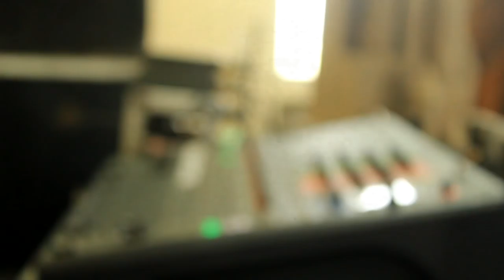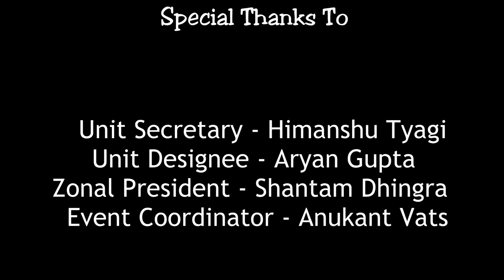Panel Discussion | After Movie | NASA | Himgiri Zee University | 2017-18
Here's the after movie of the event which was organised by the students of architecture in himgiri zee university, dehradun (U.K)

Videography & Photography by -

Sagar Dwivedi
Tushar Tiwari
Deepak Kumar
Vikrant Suman
Sami Siddiqui
Amar Kumar
Ketan Shandilya
Hem Pandey
Anantika Sharma

So do watch this video and share this as much as you can. Keep Supporting us and Keep Loving us!